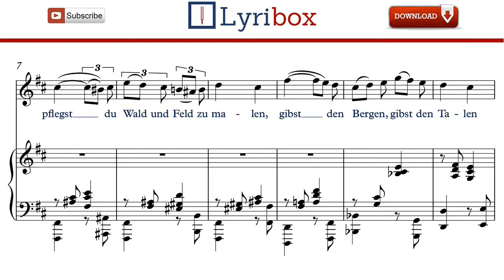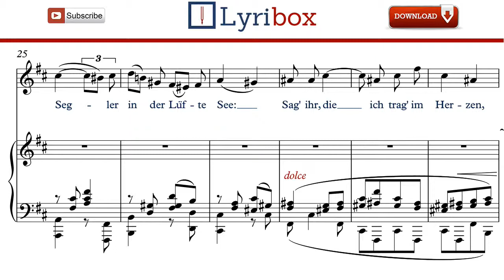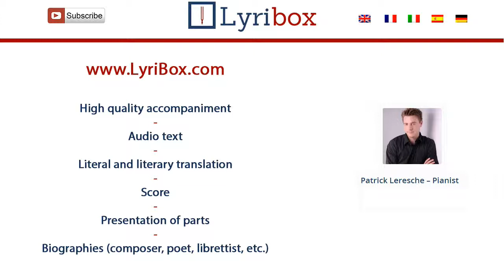An den Mond by Brahms - Karaoke / Vocal line with sheet music of An den Mond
Download the Karaoke / Vocal line with sheet music and lyrics of An den Mond from Op.71 by Johannes Brams.

An den Mond LYRICS:

Füllest wieder Busch und Tal
Still mit Nebelglanz,
Lösest endlich auch einmal
Meine Seele ganz;
Breitest über mein Gefild
Lindernd deinen Blick,
Wie des Freundes Auge mild
Über mein Geschick.
Jeden Nachklang fühlt mein Herz
Froh- und trüber Zeit,
Wandle zwischen Freud’ und Schmerz
In der Einsamkeit.
Fließe, fließe, lieber Fluß!
Nimmer werd’ ich froh;
So verrauschte Scherz und Kuß
Und die Treue so.
Ich besaß es doch einmal,
was so köstlich ist!
Daß man doch zu seiner Qual
Nimmer es vergißt!
Rausche, Fluß, das Tal entlang,
Ohne Rast und Ruh,
Rausche, flüstre meinem Sang
Melodien zu!
Wenn du in der Winternacht
Wütend überschwillst
Oder um die Frühlingspracht
Junger Knospen quillst.
Selig, wer sich vor der Welt
Ohne Haß verschließt,
Einen Freund am Busen hält
Und mit dem genießt,
Was, von Menschen nicht gewußt
Oder nicht bedacht,
Durch das Labyrinth der Brust
Wandelt in der Nacht.
Once more you fill bush and valley
With your misty light,
At last also you bring
Rest to me
With calm you spread your brilliant gaze
Over the fields around me
Like my loved one watching my fate
With his gentle eyes
Every echo fills my heart
With memories of glad and sad times,
I pass between the happiness and pain
In loneliness.
Flow on, flow on my beloved river,
Happiness will not return to me
Thus they passed from me
Laughter, kisses and fidelity.
Though once I held
what is so precious,
What one to his torment
Will never forget.
Rumble, o river, along the valley,
Without rest or silence,
Rumble and whisper melodies
For my song.
When on winter nights you
Rage and spill your banks,
Or when you surge around
The springtime glory of young buds
Blessed are we who withdraw
From the world without hate
Holding a friend to the breast,
And with him enjoy
That which is not known to man
Or not contemplated
Wandering in the night
Through the labyrinth of the heart.

An den Mond  Klavier begleitung, An den Mond  Accompagnamento al pianoforte,An den Mond   accompagnement piano, An den Mond  Akompaniament fortepianowy,An den Mond  acompanhamento de piano, An den Mond  karaoke, An den Mond  Аккомпанимент, An den Mond  Acompañamiento con piano, An den Mond  피아노 반주,An den Mond  钢琴伴奏, An den Mond  ピアノ伴奏, sheet music  An den Mond, An den Mond  pdf, An den Mond  梦后,